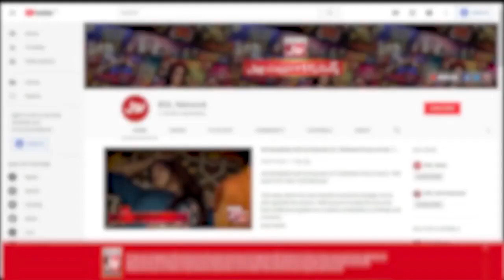Wife Can Charge From Her Husband For Feeding His Own Child? | Faysal Quraishi | Ramazan Mein BOL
Wife Can Charge For Feeding Her Own Child?